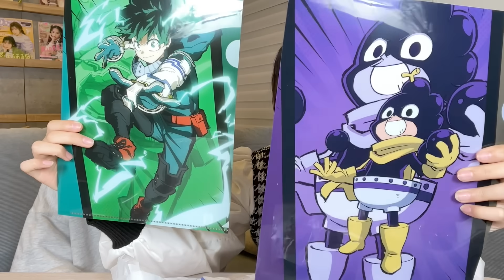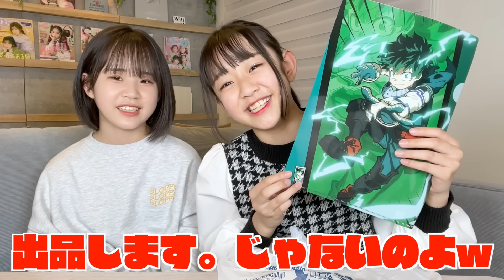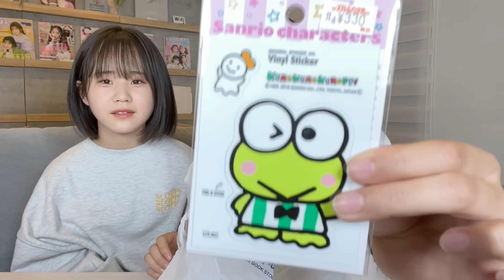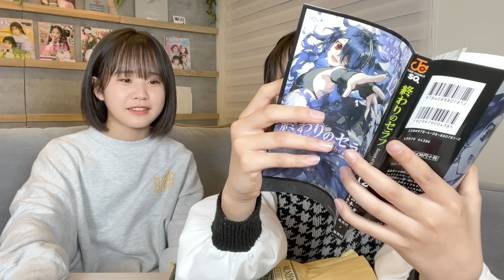姉妹で財布交換！相手のお金を使って遊びまくれ♪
まいにち16時・17時・19時に動画を投稿しています♪
（変更がある日はコミュニティでお知らせします）